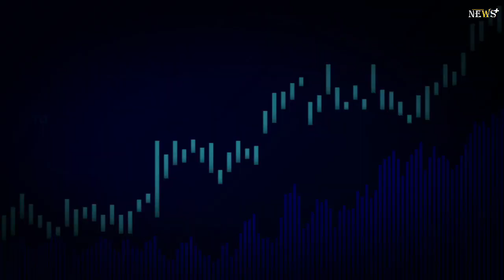England’s Ollie Pope ruled out of the Ashes after dislocating shoulder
Pope damaged his right shoulder while fielding on day one and again on day three. He will undergo surgery, ruling him out of the rest of England's summer campaign.

"He will work closely with the England and Surrey medical teams in respect of his rehabilitation," the ECB said.

"England will not call up a replacement for the third Ashes test, which starts at Headingley on Thursday."Australia lead the series 2-0.

Pope aggravated the injury after the umpires said he had to take the field again because he had batted in England's first innings in which he scored 42 runs.

The 25-year-old dislocated his left shoulder in 2019 and again in 2020.